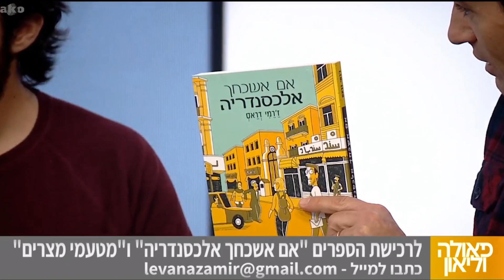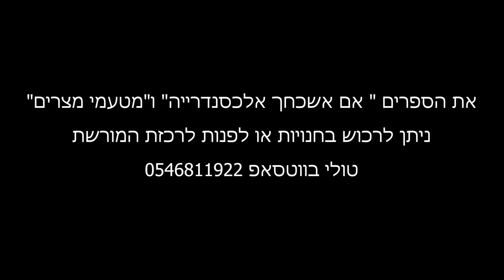לבנה זמיר וקיסר בתוכנית של פאולה ולאון בערוץ 12